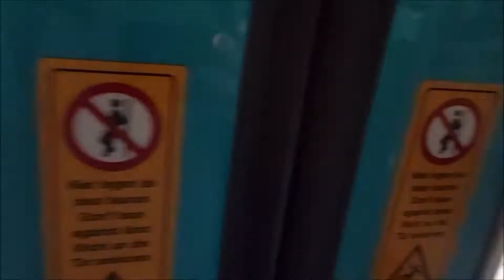STAVOREN is het eindevandelijn Leeuwarden-Savoren | Einde van de lijn #4 | Randoms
MAG IK FF JE AANDACHT? Dankjewel. 76,7% van mijn kijkers is niet geabonneerd. De kans is dus groot dat jij dat ook niet bent. Zou je zo lief willen zijn om dat rode knopje grijs te maken? Alvast bedankt. Geniet van de video! 🥳

Kampen is een stad, gelegen aan het IJsselmeer. Het station is geopend op 8 november 1885. Het station had ooit een stationsgebouw, maar dat is met de grond gelijk gemaakt.
Bij station Stavoren stopt buslijn 103 naar Hemelum, dat is een 8-persoonsbusje en ik heb er nog nooit iemand zien instappen behalve mezelf vorig jaar.
De bootverbinding met Enkhuizen vaart sinds 1963 alleen voor toeristen in het zomerseizoen.